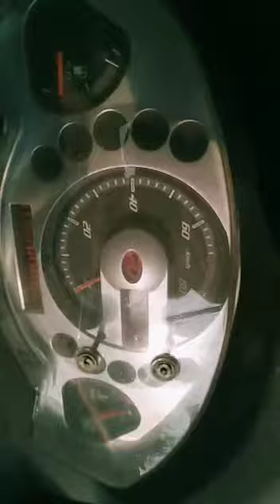2021 Mahindra Alfa 3W Passenger Auto